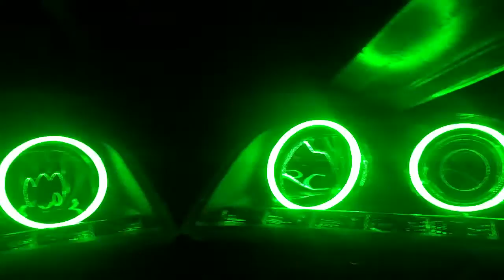98 & Up Crown Vic 1 Piece Headlight Green Halo's